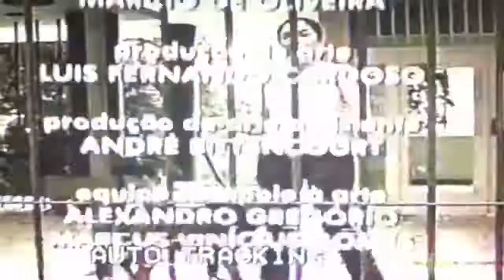O ator e ex_angelico Daniel Dellias no quadro pegadinha do Estrelas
Daniel atua com entregador numa pegadinha do programa Estrelas com a atriz e apresentadora Cissa Guimarães